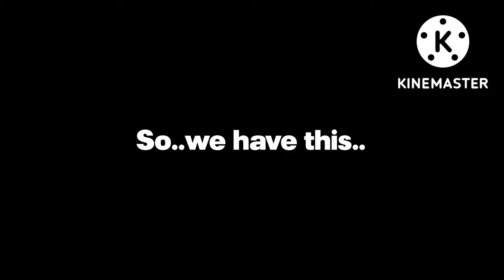recreating time with…something spooky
yay another noedolekciN video